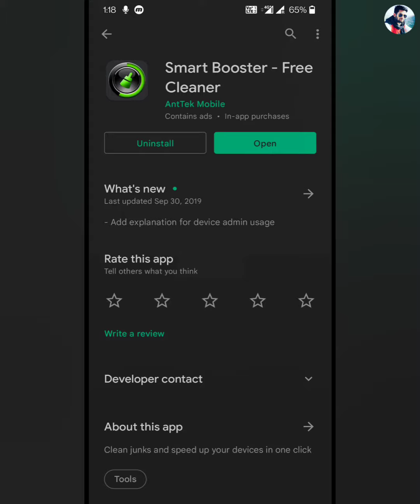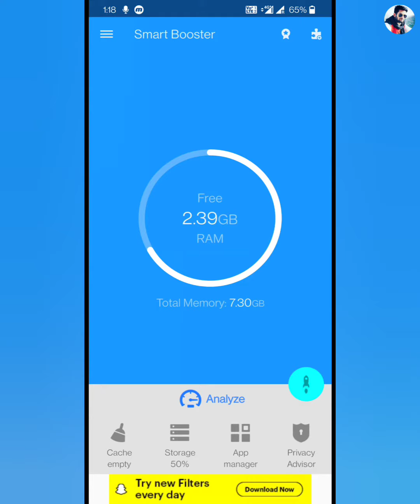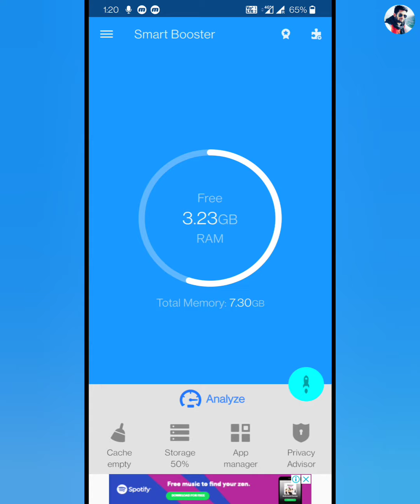Mobile ki RAM kaise badhaye 2022 || By MS Jadoun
1. Dosto yadi aapne google pay par apna account nhi banaya he to niche di gayi link par click karke app ko install karle. Uske baad jab aap account banao tab ek code mangega jisme

2.  install phonepay App win 200 rupey minimum after 1st transaction

3. Instagram ID : @msjadoun7

4. Twitter ID : @msjadoun7